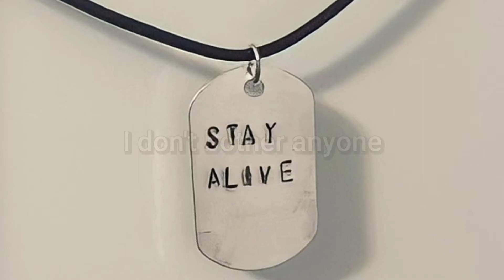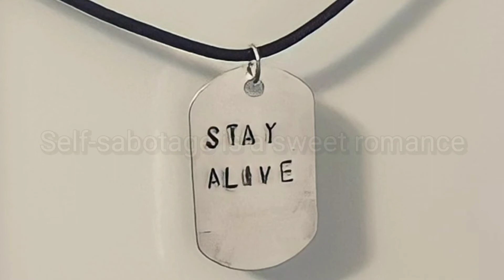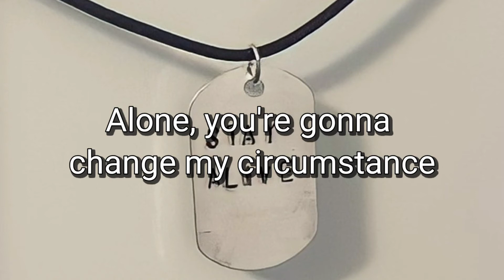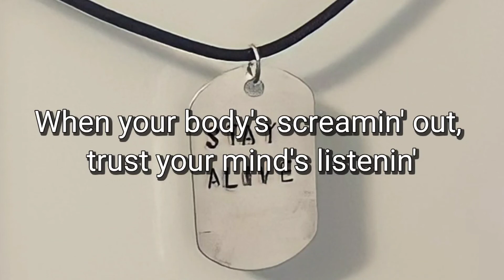twenty one pilots - choker (LYRICS)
I KNOW IT'S OVER I WAS BORN A CHOKER